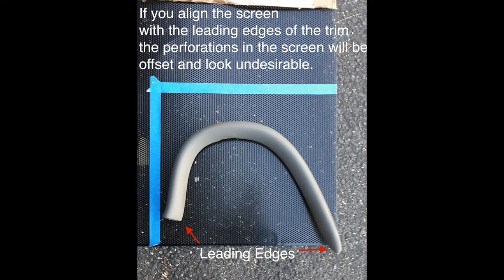Porsche Boxster Wind Screen Hack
Inexpensive way to add mesh wind screens to your Porsche Boxster.